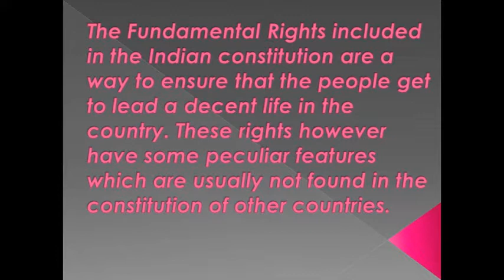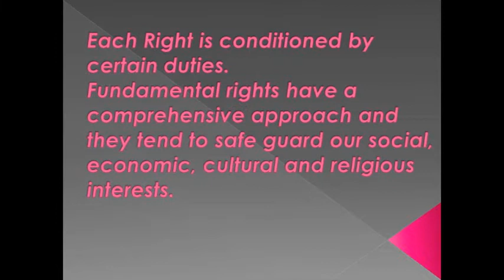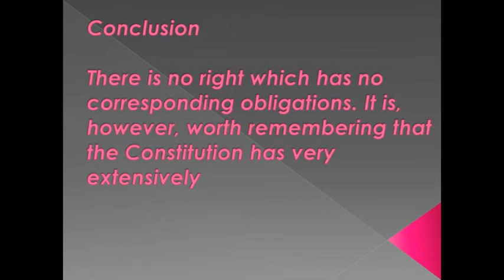Short Notes On Fundamental Rights, Fundamental Rights Essay - High School